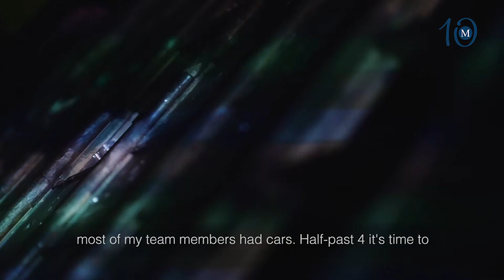Graduate Conversation Series - Khutso Mabala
This week, Khutso Mabala reflects on her experience of having to rely on public transport to commute to and from work. In this conversation she unpacks the impact this had on her first experience of work and how she struggled to integrate into the company culture as a result.

Khutso's message for this week is a reminder that "we don't all come from similar backgrounds".